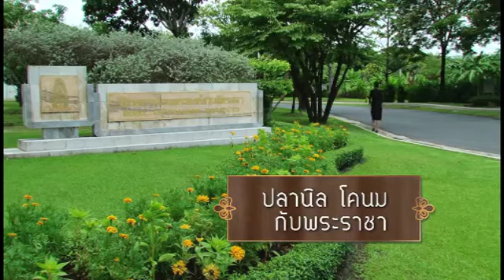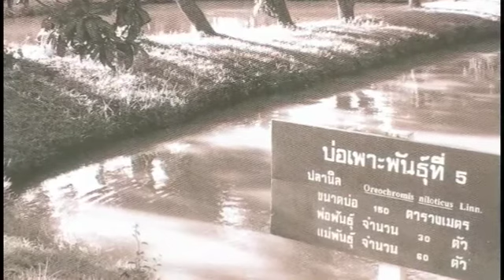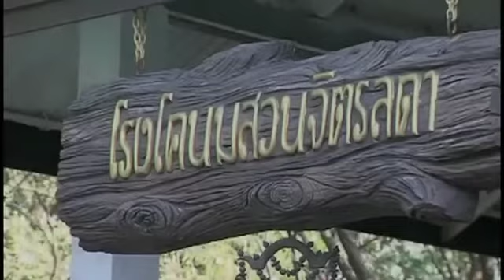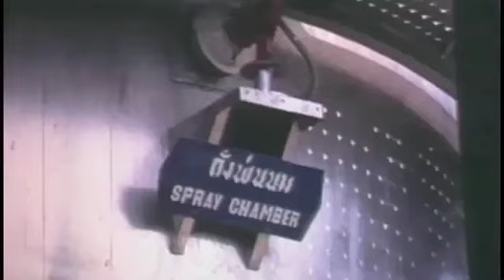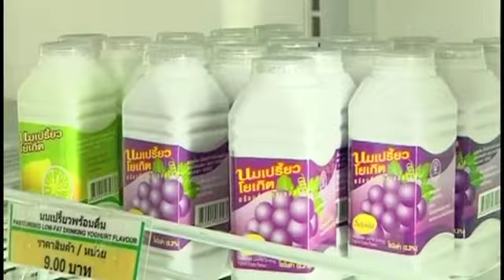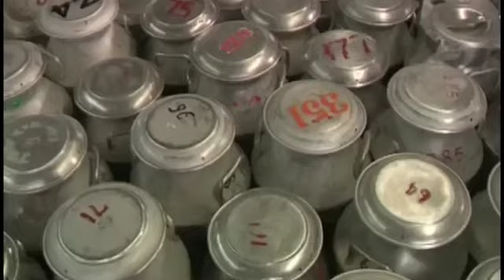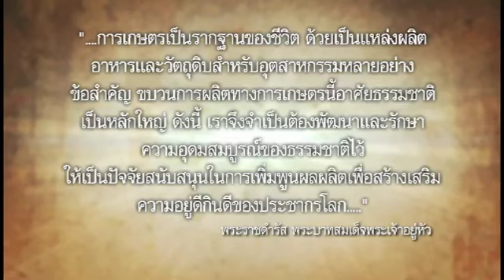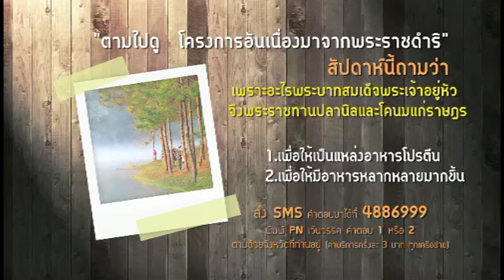ปลานิล โคนมกับพระราชา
ตอนที่21 ปลานิล โคนมกับพระราชา

เมื่อตอน 50 ปีก่อน พิธีกร ทราย เจริญปุระ รับหน้าที่พาคุณผู้ชมไปเรียนรู้กับเรื่องราวธรรมดาที่ไม่ธรรมดานี้ โดยเรื่องแรก มาจากบ่อปลานิลทั้ง 6 บ่อในสวนจิตรลดา ซึ่งปลาในบ่อทั้งหมดเป็นปลานิลจิตรลดาพันธุ์แท้ๆ ที่พระบาทสมเด็จพระเจ้าอยู่หัวมีพระราชดำริให้รักษาพ่อแม่พันธุ์เอาไว้ พวกมันก็ต้องเป็นลูกหลานของลูกปลา 50 ตัว ที่สมเด็จพระจักรพรรดิแห่งญี่ปุ่น เมื่อครั้งที่ยังดำรงพระอิสริยยศ เป็นเจ้าชายอากิฮิโตมกุฏราชกุมาร ทูลเกล้าฯถวายพระบาทสมเด็จพระเจ้าอยู่หัว ตั้งแต่วันที่ 25 มีนาคม 2508

ส่วนเรื่องที่สองคือเรื่องโคนม เมื่อปี 2505 เวลานั้นคนไทยยังไม่ดื่มนมกันแพร่หลาย แต่พระบาทสมเด็จพระเจ้าอยู่หัวกลับมีพระราชประสงค์ให้สร้างโรงโคนมเพื่อทดลองเลี้ยงสาธิต ศึกษาหาวิธีการเลี้ยงและปรับปรุงพันธุ์โคนมให้เหมาะกับประเทศไทยที่เป็นเขตร้อนรวมทั้งส่งเสริมให้เกิดการบริโภคนมสดอย่างกว้างขวางสมัยนั้น ก่อนที่จะทรงริเริ่มตั้งโรงโคนมในเขตพระราชฐาน

มาจนถึงปัจจุบันเวลา 50 ปี ผ่านไป มีอะไร ๆ เปลี่ยนไปมากมายปลานิลที่พระบาทสมเด็จพระเจ้าอยู่หัวมีพระราชประสงค์จะให้เป็นแหล่งโปรตีนราคาถูกของราษฎร กลายเป็นอาหารโปรตีนที่ของคนไทยทุกระดับเป็นสัตว์น้ำเศรษฐกิจที่สำคัญของประเทศ สามารถสร้างรายได้ทั้งในระดับท้องถิ่นและระดับประเทศ เป็นสินค้าเกษตรส่งออกที่สำคัญที่มีมูลค่าปีละ 1100 ล้านบาท

ส่วนการดื่มนม แพร่หลายในสังคมไทย ทุกคนรู้ว่านมเป็นแหล่งอาหารโปรตีนที่สำคัญสำหรับทุกคน โดยเฉพาะกับเด็ก ๆคนไทยดื่มนมมากขึ้นจาก 1.4 ลิตรต่อปี ก็เป็น 15 ลิตร ต่อปีปัจจุบันมีเกษตรกรผู้เลี้ยงโคนม อยู่ในหลายจังหวัดทั่วประเทศมากเกือบ 18000 ครอบครัว ตลาดผลิตภัณฑ์นมของไทยขยายตัวออกไปจนมีมูลค่ากว่า 40,000 ล้านบาท แต่สิ่งสำคัญยิ่งกว่านั้นคือ องค์ความรู้ใหม่ที่เกิดขึ้น ที่นำพาประชาชนคนไทยมีภาวะโภชนาการที่ดีมีคุณภาพขึ้น